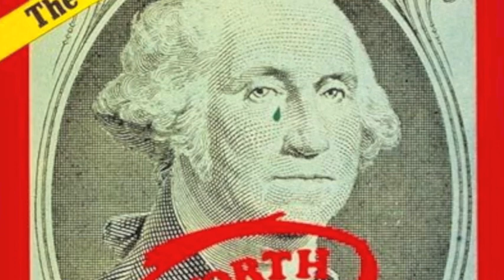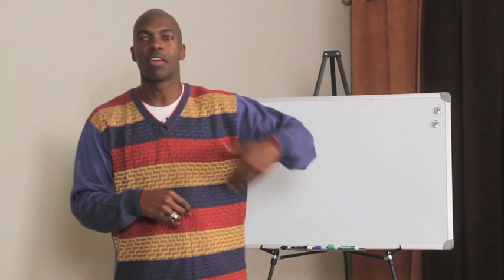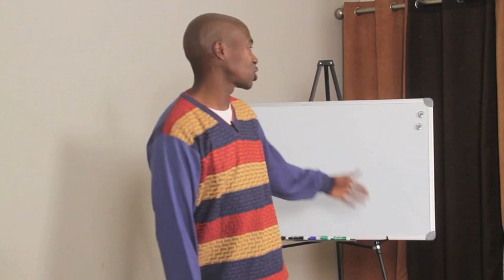Strategy not sales is the key to Financial Freedom! - Brian Beane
- Brian Beane explains how there are 3 solutions to help you overcome the 4 major challenges of financial success.